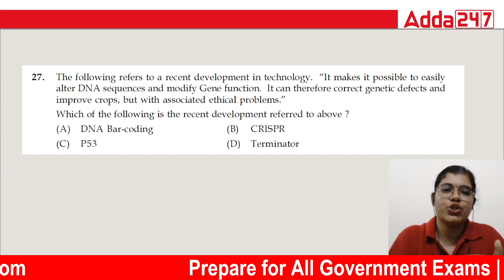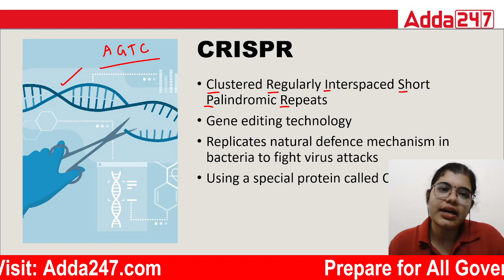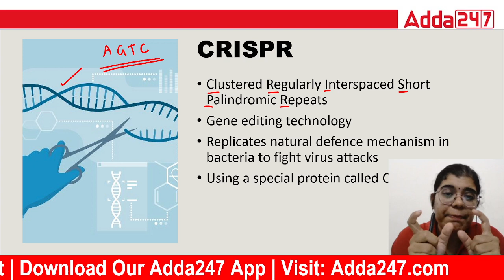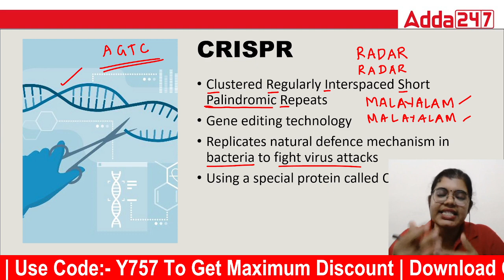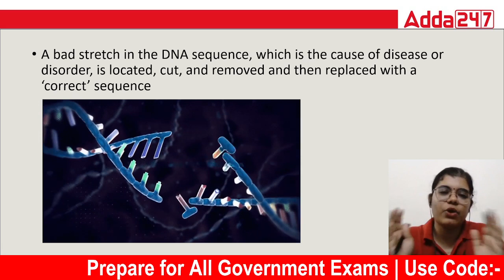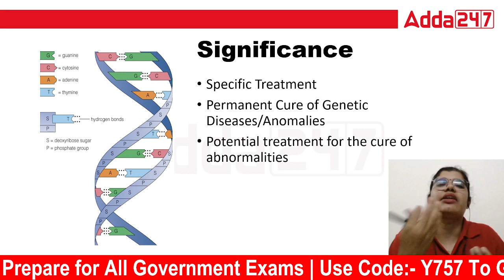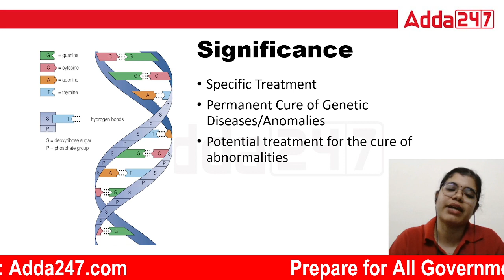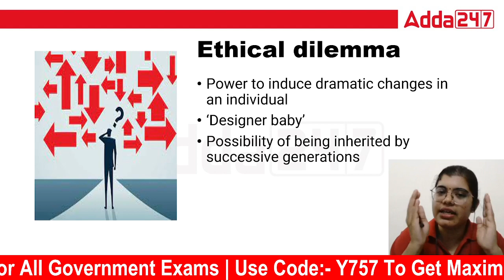KAS Concept Class Series | CRISPR by Nandini miss | Science and Technology for KAS, UPSC, IAS CSE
🔴 OUR CHANNELS